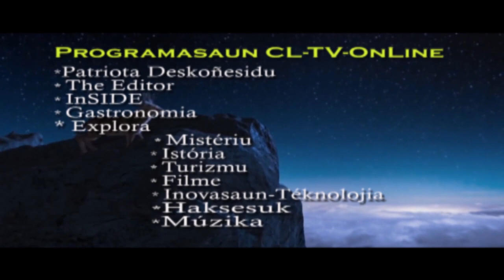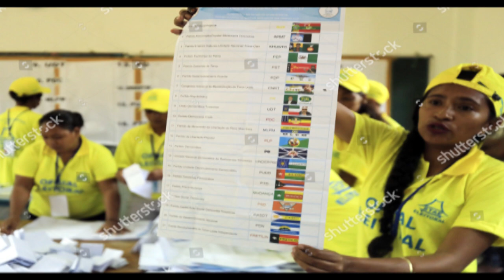Sosok Cornelio Gama Alias L7 Pejuang FALINTIL Yang Lihai Dalam Perang Melawan Pendudukan Indonesia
L7

Masih disini Tetap berdiri Di atas prinsip pribadi, mereka yang tak terganti sekalipun waktu menanti biarkan waktu menikam sepi Menghujam hingga ulu hati, Di atas tapal batas waktu ini mereka berteriak mencari jati diri Mencakar langit dan meremas mimpi, agar mimpi menjadi arti.
Menyelinap dalam sepi mereka tetap melangkah dan tidak berhenti penantang zaman dengan keras hati tabuhkan gendrang hakiki agar pertarungan hidup memiliki arti tidak esok atau lusa tapi saat ini.
Berbicara hidup atau mati bagi para pemberani mereka memilih kuburkan pecundang dan penjilat sebelum mereka menerimah ajal mereka
Jika mimpi hanya khayalan dan menjadi prasasti Lebih baik mati!!
Hello sahabat CLTVONLINE di edisi kali ini CLTVONLINE telah menyiapkan beberapa ulasan tentang seorang tokoh pejuang dan politisi, yang gagah berani menentang regim soeharto dan kroninya dan sampai sekarang masih aktif di bidang politik.
Penasaran siapakah dia?
Berikut ulasanya
Stay Tune!
Cornelio da Conceição Gama atau yang di kenal dengan nama revolusioner  Eli Fohorai Bo'ot Atau L7 (lahir 16 Juli 1945).
Beliau adalah mantan geriliawan yang ganas dalam pertempuran pada masa pendudukan Indonesia selama perang berlansung antara Timor-Leste Vs Indonesia selama 24 tahun dari tahun 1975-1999.
Kini Sang Komandan FALINTIL yang berambut Kriting Itu sudah pensiun dari FALINTIL Paska Referendum setelah Timor-Leste Lepas Dari NKRI.
Perubahan di Dalam Tubuh FALINTIL paska transformasi Para Geriliawan yang di kenal dengan Militer Pejuang itu untuk menjadi Militer yang Profesional.
Hal itu di uji dari militer portugis dan UNTAET sehingga komandan FALINTIL L-7 dan sejumlah geriliawan harus memutuskan untuk terjun ke bidang lain karena misi utama sebagai militer FALINTIL adalah untuk membebaskan negara dan rakyat sudah mencapai tujuan pada tahun 1999.
Dengan demikian L-7 mencari usaha di bidang usaha investasi seperti mengexplore garam di kampung halamanya yaitu desa Laga, Kota Madya Baucau.
Namun usaha itu tidak membuahkan hasil seperti yang di harapkan beliau pun terjung ke dunia politik tanah air karena yakin ia sendiri memiliki banyak pengikut khususnya dari Anggota Sagrada Familia.
Sagrada Familia adalah sebuah organisasi pengultusan yang berafiliasi ke pro kemerdekaan paska pendudukan Indonesia.
Hal itulah yang memotivasi beliau terjun ke dunia politika pada tahun 2007 silam dan memang kini sebagai politisi Timor Leste.
L-7 sendiri memiliki tiga saudara perempuan dan tiga saudara laki-laki, anggota keluarga dari L-7 semuanya korban dari perang di Masa invansi Indonesia para saudara kandung beliau Meninggal Karena di bunuh oleh TNI.
Hanya satu saudara laki-laki yang selamat dari pendudukan 1975—1999, Ia adalah Paulino Gama (Mauk Moruk), yang juga sebagai komandan  FALINTIL dari Unit Brigada Vermella.
Pada tahun 1981 setelah di Angkat melalui Konferensi Nasional di Maubai dibawah pemerintahan FRETILIN di hutan. Beliau Juga Salah Satu Komandan yang lebih ganas dalam pertempuran dengan TNI.
Karena adanya gejolak di tubuh Comando da Luta kala itu dan berseteru dengan Xanana Gusmao karena idiologi dan divergensi opini, Mauk Moruk dan kawan-kawanya menantang Xananan Gusmão dan pasukan yang loyal kepada panglima perang itu.
Sehingga terjadi krisis politik militer di dalam tubuh FRETILIN-FALINTIL itu sendiri. Tetapi atas usaha dari kader-kader politik dan militer seperti Koni Santana, Taur Matan Ruak, Lere, David Alex Daitula dan lain-lain.
Kemudian mereka mengasingkan Mauk Moruk dan Anggotanya sehingga situasi di hutan Mauk merasa sudah memiliki 2 Musuh baik dari TNI sendiri maupun anggota Xanana sehingga  ia memutuskan untuk menyerahkan diri ke TNI agar bisa selamat tetapi tetap memperjuangkan kemerdekaan bumi RDTL.
Dengan demikian pada tahun 1985 ia beserta sejumlah anggotanya menyerahkan diri Ke TNI di kecamatan Venilale, melalui mantan DPR Aleixo.
Mauk Moruk sempat di angkat olen TNI sebagai prajurit dan memberinya jabatan maior dengan tujuan agar ia membongkar semuah rahasia estrategi dari FALINTIL dan Meminta agar ia yang merancang estrategi untuk memusnahkan FALINTIL.
Namun hal Itu tidak berjalan dengan mulus sehingga Mauk Moruk juga sempat di penjarakan Oleh TNI di LP Cipinang Jakarta Indonesia. Setelah Itu beliau meminta suaka politik ke BELANDA dan menetap disana selama pendudukan Indonesia, sesampainya di Eropa ia juga aktive bersuara atas pelangaran-pelangaran hak asasi manusia yang terjadi di Timor Leste.

Jika ada jarum yang patah janganlah di simpan dalam peti, jika ada kata-kata yang kurang menyenangkan, janganlah di simpan dalam hati. CLTVonline akan kembali lagi dengan edisi-edisi yang bermamfaat lainya.
SALAM CLTVonline
CHAOOOOOO…!